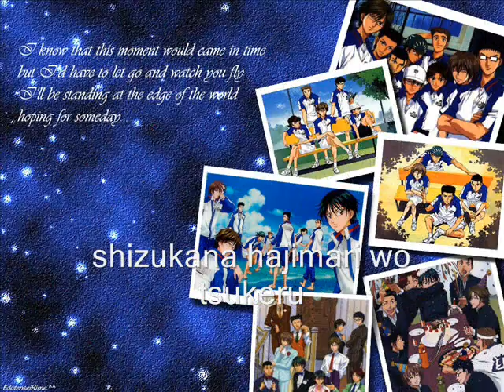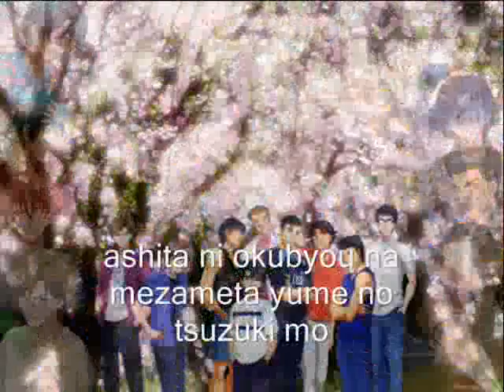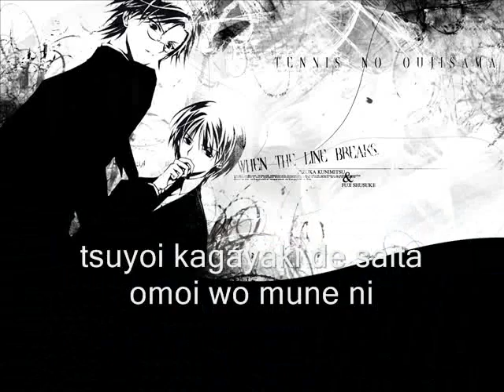POT - Opening 1 Future (ryoma version) with lyrics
First Opening of POT sung by Junko Minagawa (voice of ryoma).
My first Prince of tennis AMV.
I got the lyrics from animelyrics.com and the pictures from theotaku.com. Enjoy!